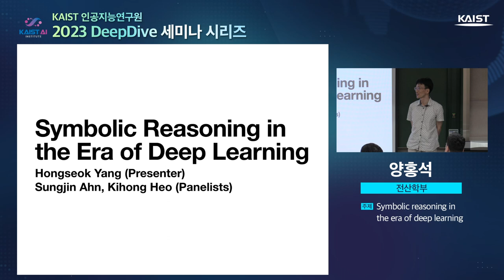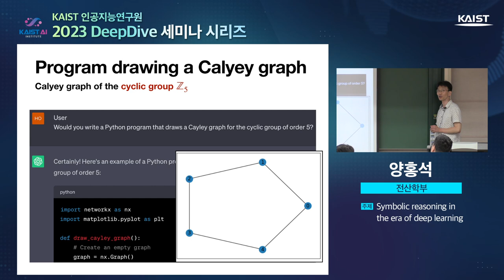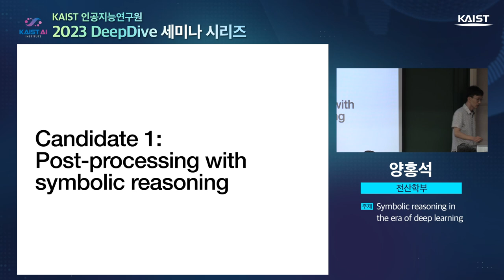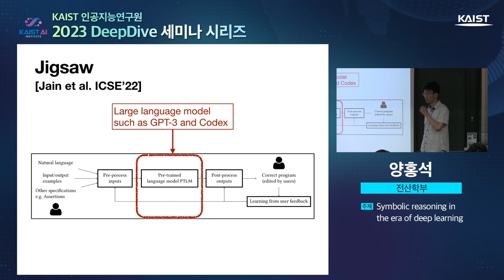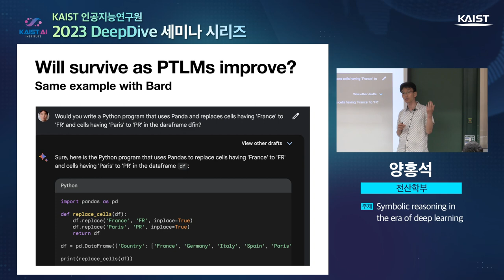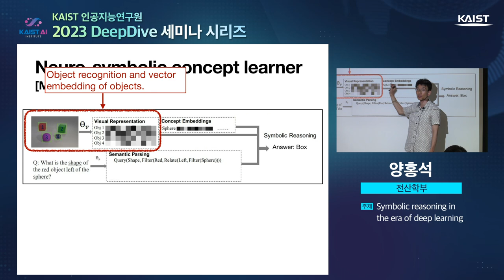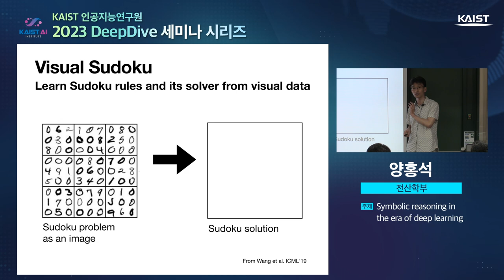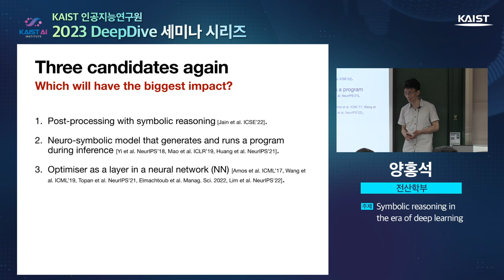[KAIST 인공지능연구원 세미나] Symbolic reasoning in the era of deep learning_KAIST 전산학부 양홍석 교수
🔸 KAIST 인공지능연구원 2023 DeepDive 세미나 시리즈🔸
DeepDive 세미나는 공통 테마에 관한 주제 발표와 심도 있는 토론을 통해 새로운 아이디어와 지식을 공유하기 위한 시간입니다:D

📌이번 시리즈 테마: AI-Driven Scientific Discovery
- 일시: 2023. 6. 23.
- 주제: Symbolic reasoning in the era of deep learning
- 연사: KAIST 전산학부 양홍석 교수

Time table :
00:00 인사말
02:54 Intro (Symbolic-reasoning + Neural networks)
14:24 Candidate 1 : Post-processing with symbolic-reasoning
27:40 Candidate 2 : Program generation & execution during inference
37:37 Candidate 3 : Optimiser as a NN layer
42:50 Other methods & 마무리